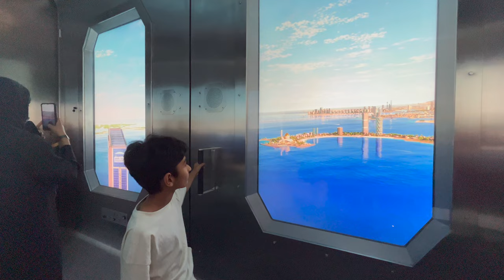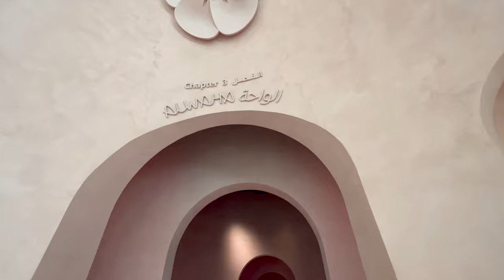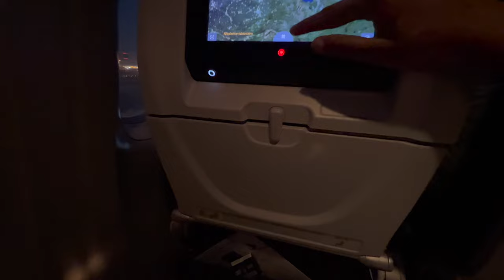मुझे घर जाना है| DUBAI FUTURE MUSEUM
So In Today's video, I am sharing a vlog मुझे घर जाना है में थक गई हूँ | DUBAI FUTURE MUSEUM

SIMOR SINGH

1. How old is Himmat?

2.  Hubby’s Profession?

3. Where am I from?

4. Where am I from Punjab?

5. Where am I working?

7. Our Religions

LOVE ...